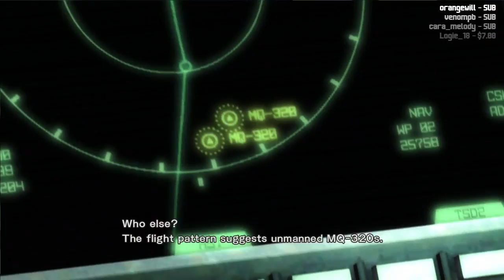Limes - Metal Gear Rising: Revengeance - Part 3